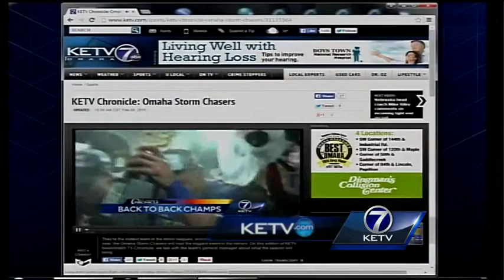Storm Chaser fans look forward to big names, big attractions in 2015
The Omaha Storm Chasers hope to build on the success and popularity of their big league club in Kansas City and make 2015 a year fans will never forget.